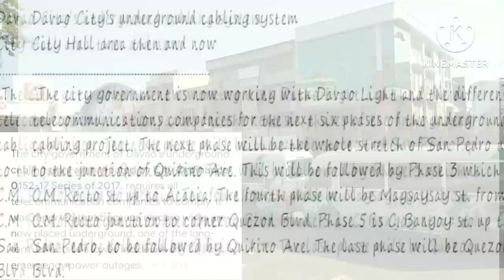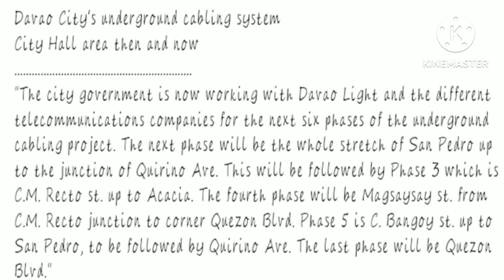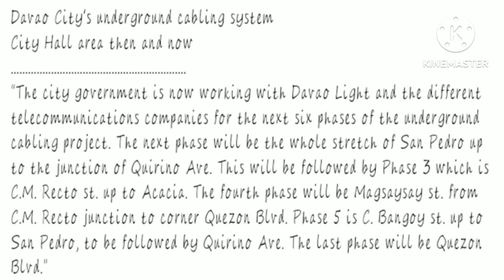Let's talk about the Underground cabling system project of Davao City